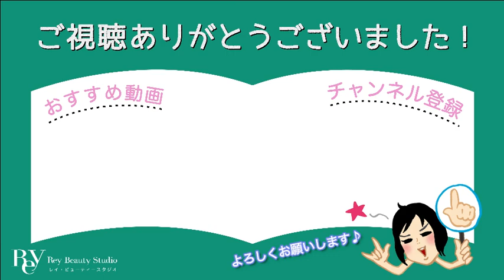横の体幹を鍛える！ウエスト痩せ！膝の痛みや腰痛予防にも！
【エステティシャン歴46年！《美点マッサージ》の田中玲子が教えます♪】

今回は、横の体幹を鍛える運動です。
以前紹介した前後の体幹を鍛える運動に加えて、横もしっかり鍛えて隙のない体を作りましょう♪
ボディラインがスマートになるだけでなく、体のグラつきがなくなると腰痛や膝の痛みの予防にもなります！

★田中玲子
現代人特有の新しいコリにアプローチする《美点マッサージ》の考案者。
お客様の満足度を追求し質の良さにこだわる姿勢、《美点マッサージ》を世界に広め多くの人を救いたいという熱い思い、また快活なキャラクターが多くの人に愛され、オーナーを務める《Rey Beauty Studio》の営業は46年に到る。
サロンで働く現役エステティシャンでありながら、化粧品の開発やスクールでの指導などの活動もこなす。

▽Rey Beauty Studio
東京下北沢駅から徒歩30秒
▽全国の美点サロン
《美点マッサージ》の田中玲子認定サロン